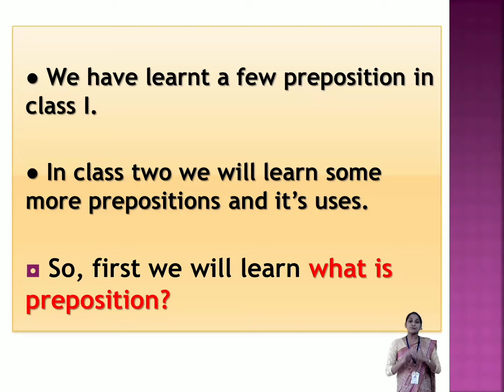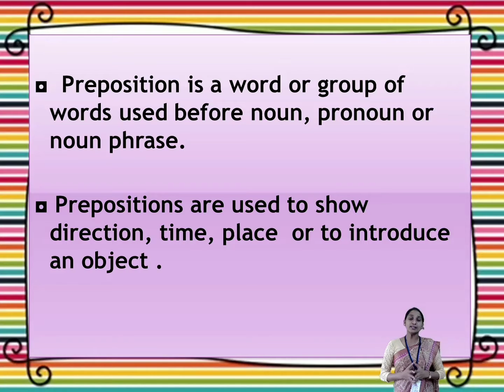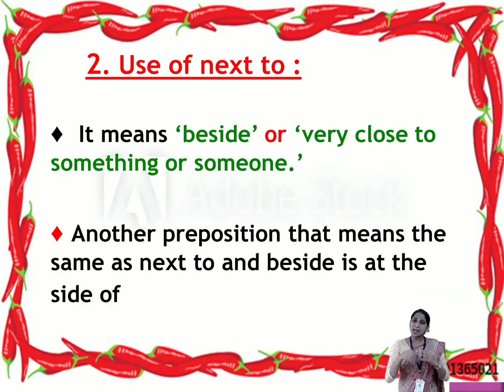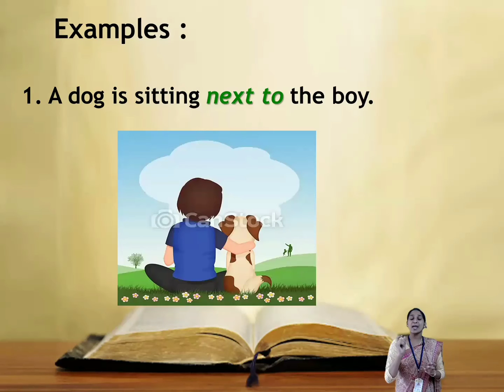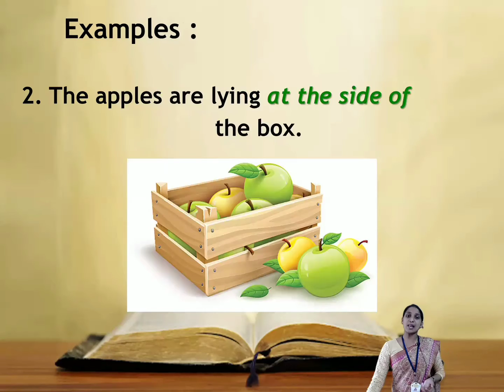Class II English Prepositions By Miss Shamina Shaikh